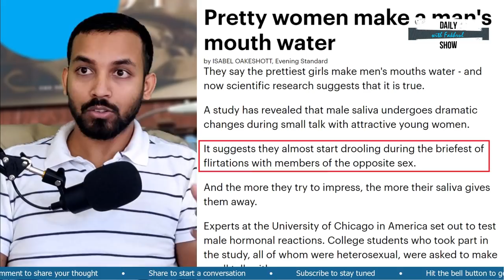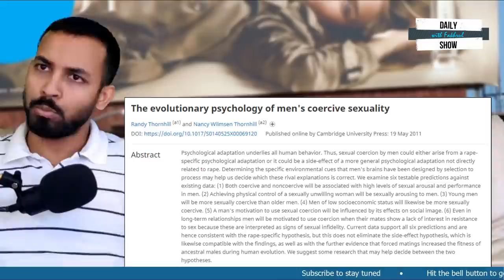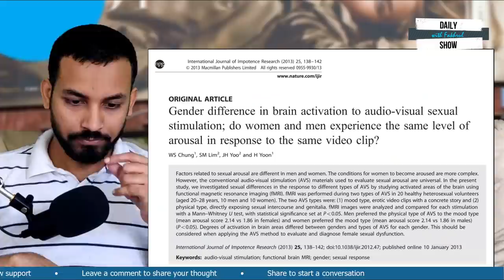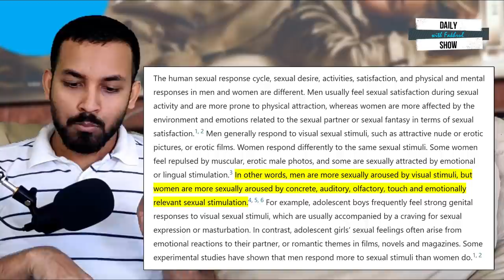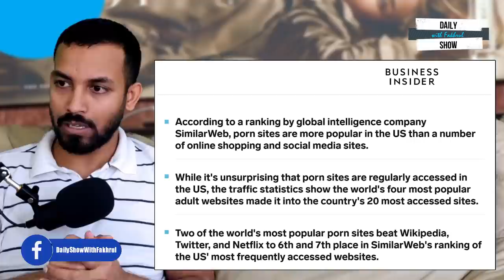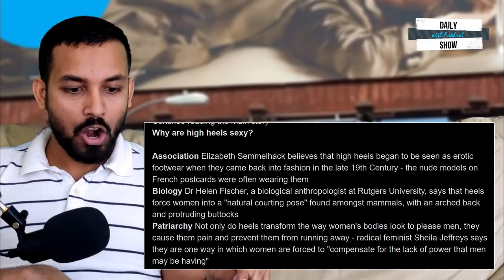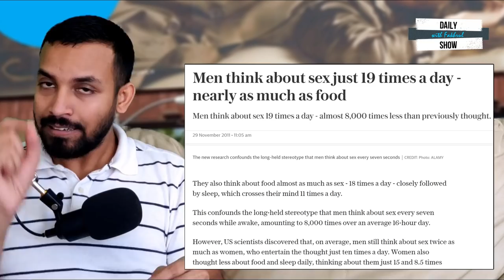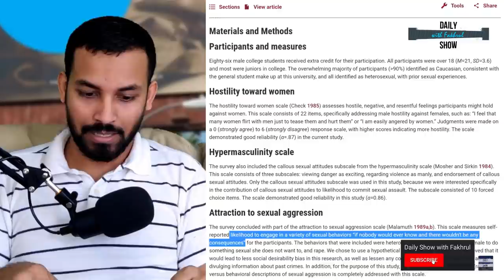Ep 196 | অনন্ত জলিল ভুল কিছু বলেছেন?